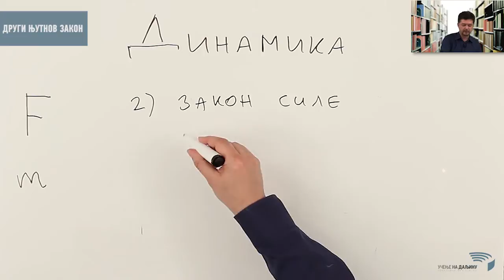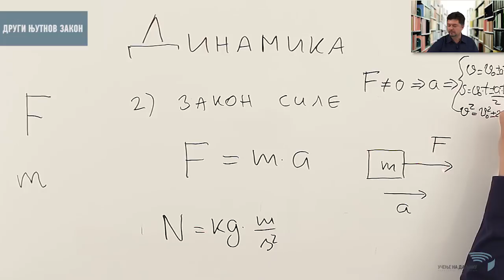Други Њутнов закон - демо 1, Физика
Много више оваквих материјала можете наћи на нашем образовном веб порталу Учење на даљину: